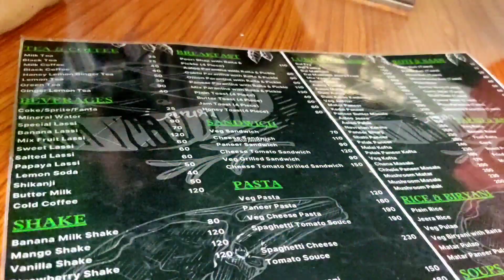താജ്മഹൽ ട്രാവൽ വ്ലോഗ് മലയാളം/ആഗ്ര ഉത്തർപ്രദേശ്/road trip to tajmahl/ delhi to agra